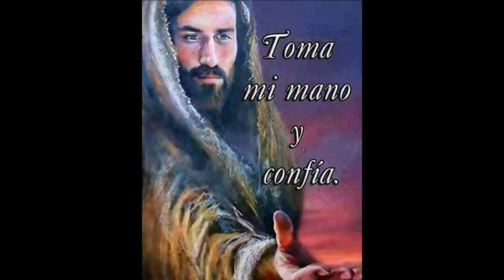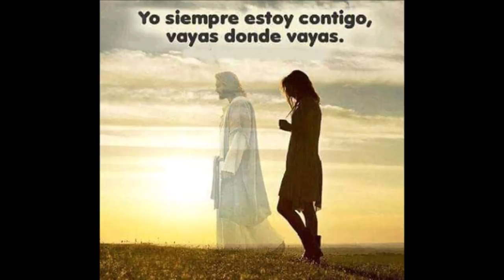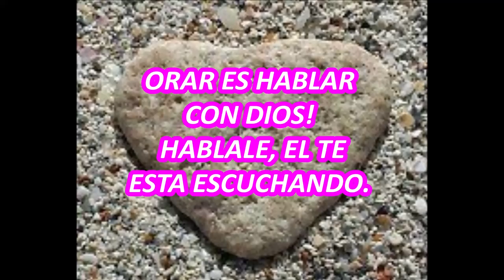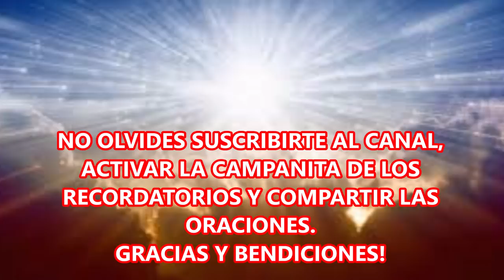ORACIÓN DE LA MAÑANA PARA PEDIR A DIOS QUE SU LUZ ILUMINE NUESTROS PASOS.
MI ORACIÓN DE LA MAÑANA, UN BELLO ENCUENTRO CON DIOS.
HABLALE MIENTRAS ESCUCHAS.

Oremos en este nuevo dia, para pedir a Dios que su luz Divina guíe nuestros pasos aquí en la tierra. La Oración de la mañana nos conecta con Dios desde muy temprano, es una hermosa ocasión para expresar nuestro amor y gratitud a Dios, nuestro Padre de los Cielos.
Con la Oración se nos abren las puertas del cielo para hablar con nuestro Padre Creador, sin limitación de tiempos ni horarios y totalmente gratis.

Que sean muchas las familias que hoy puedan elevar su Oración al Señor dador de vida.